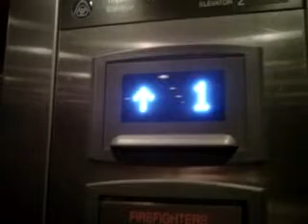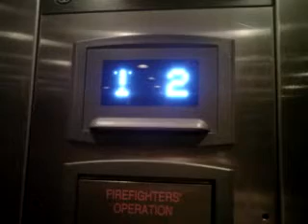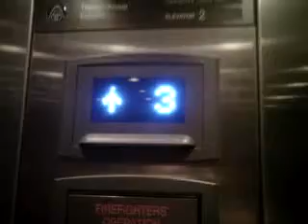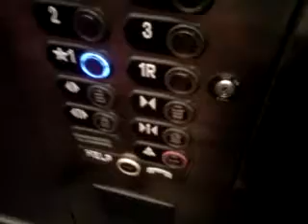ThyssenKrupp Signa4 Hydraulic Elevators @ Hampton Inn Pigeon Force, TN For TJElevatorfan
video uploaded from my mobile phone BlackBerry Curve 3G 9330 uploaded and recorded off of